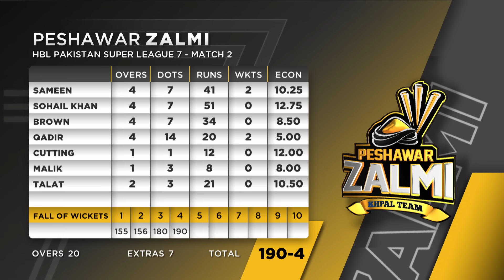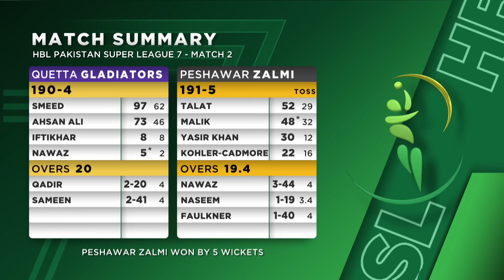Full Highlights | Quetta Gladiators vs Peshawar Zalmi | Match 2 | HBL PSL 7 | ML2T